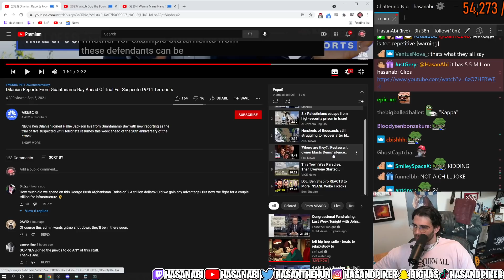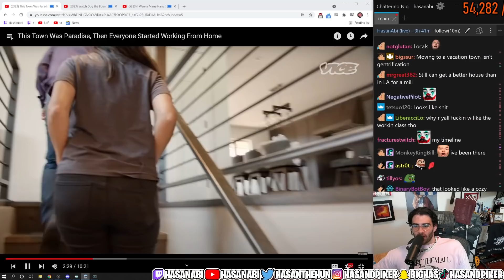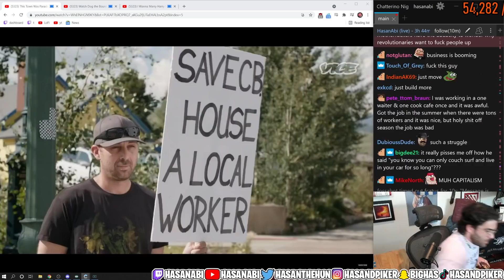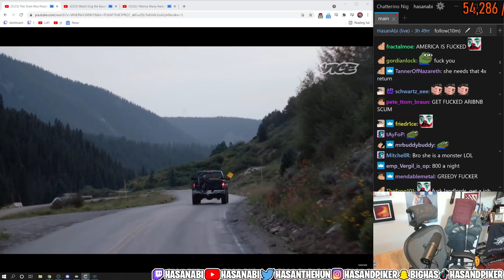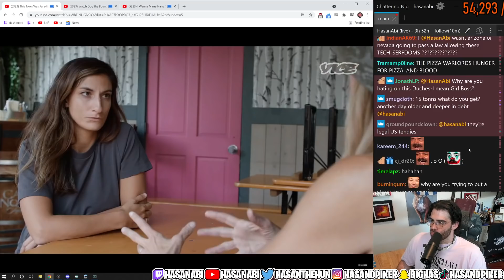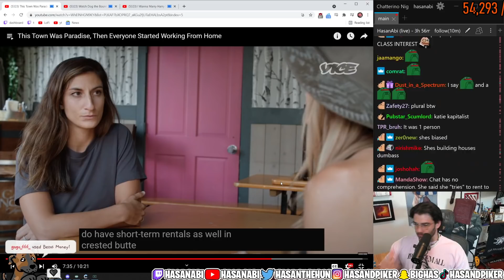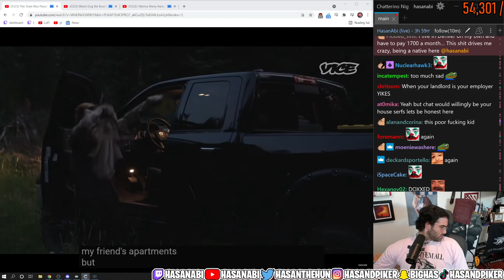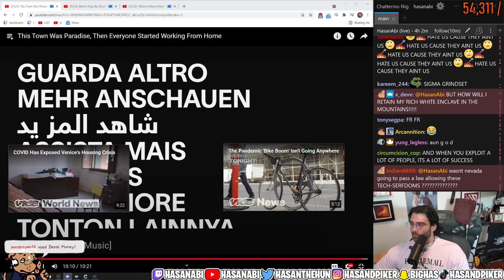Hasanabi Reacts To This Town Was Paradise, Then Everyone Started Working From Home | VICE News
Hasanabi Reacts To This Town Was Paradise, Then Everyone Started Working From Home | VICE